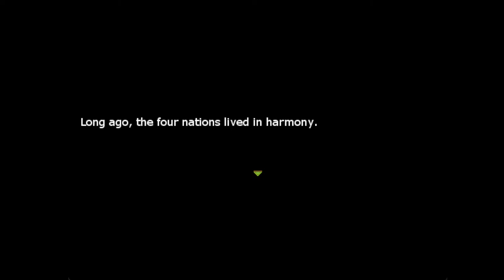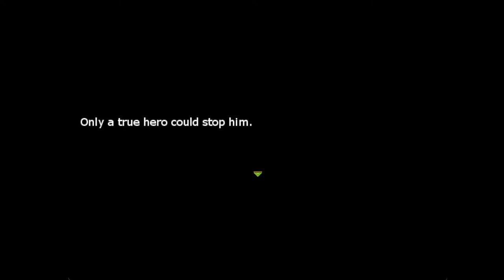Perils of the Moss King | Let's Play: Noapte Bouna (Hetagame) - Part 1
Moldova loves to use his imagination, and now Romania and Bulgaria want to indulge him with a bedtime story.

We follow Romania, Moldova, and Bulgaria as the three have a sleepover, yet Moldova isn't very sleepy. So Romania and Bulgaria test out their improv skills in a misadventurous bedtime story starring the Prince Nomania and his advisor Prickolai.

This demo was made by Donuts and Patchie. If you like this game, your support for them would be appreciated ^.^